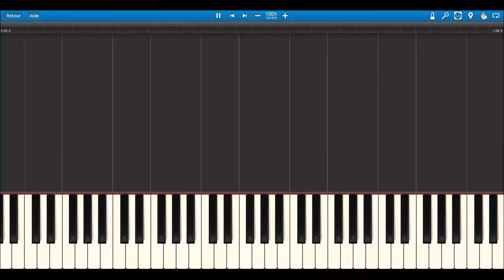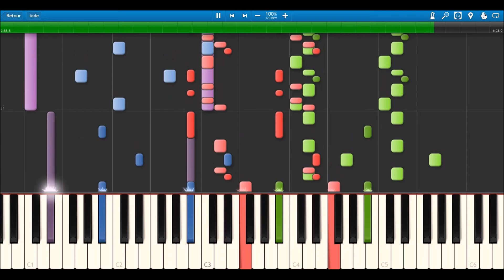Halvsten - The Potato, the Caterpillar and the Beaver [Original Composition]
Actually, the full title is : "A nice potato, a funny caterpillar and a fluffy beaver had fun skateboarding on a rainbow, and then Satan ate their souls."
Nope, I don't want to change it.

Just a little melody I had, and I figured it could become something funny, so I added a few instruments and there you go !

Original Composition : Halvsten (obviously)
Arrangement : Halvsten